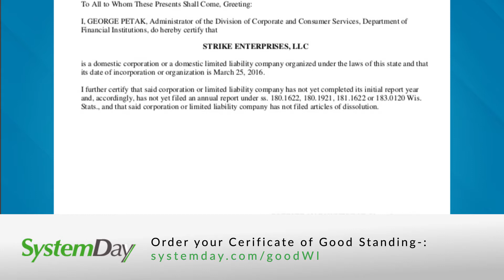Wisconsin - Certificate of Good Standing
We can provide a Certificate of Good Standing/ Certificate of Status for any registered Wisconsin Corporation or LLC.

The Wisconsin Certificate of Good Standing confirms that the entity exists and is in compliance with all Wisconsin State requirements.

Wisconsin Department of Financial Institutions
Division of Corporate & Consumer Services

Wisconsin Certificate of Good Standing fees:

Certificate of Good Standing: US$120 – £90
Company File: US$60 – £48
Expedite fee: US$40 – £25
Timescale to obtain a WA Certificate of Good Standing
Standard: 5 – 7 days
Expedited: 2 days